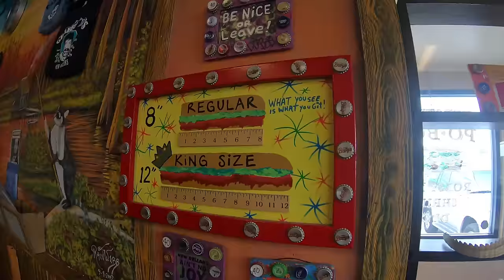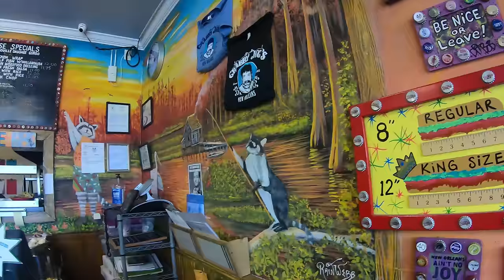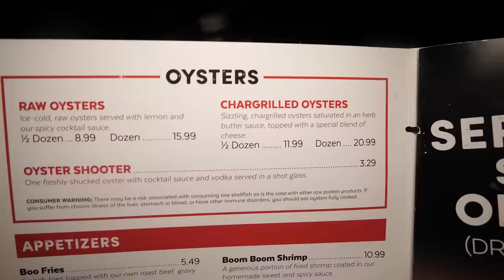ULTIMATE Cajun / Creole Food Tour of New Orleans | 6 POUND Crawfish Boil!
6 pounds of freshly cooked boiled crawfish in New Orleans!! Can't get any fresher than this. But before that, I went on a seafood creole food tour to try some of the best comfort soul food they have to offer in New Orleans.

Restaurants:
✧ Crabby Jack's
✧ Mr. B's Bistro